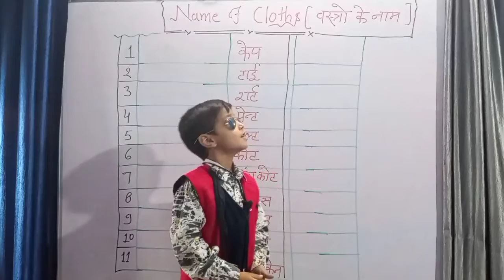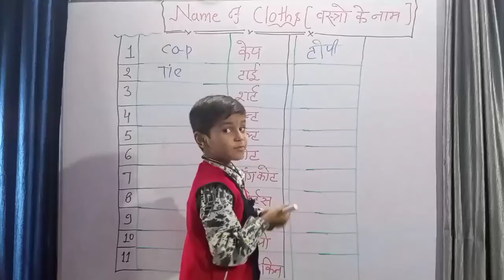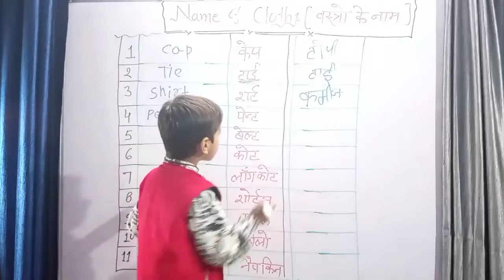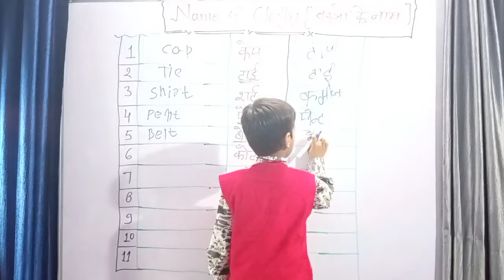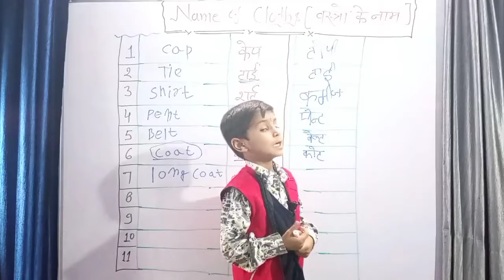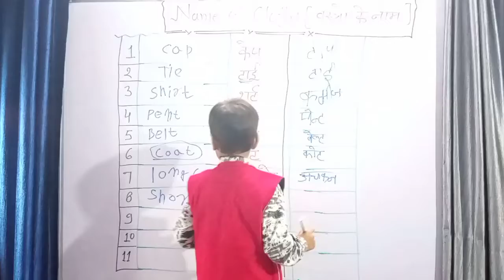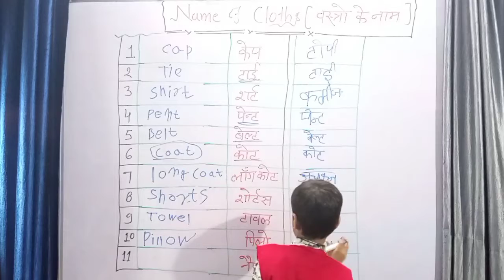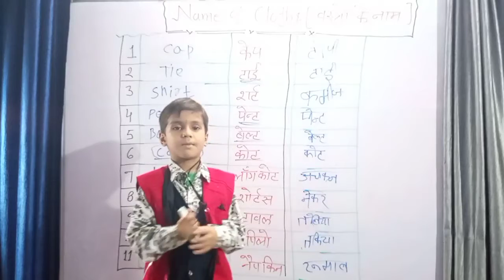Names of Clothes || वस्त्रों के नाम || 👗👚👖 By-Yashdeep Singh Naruka 🔥🔥🔥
Hello dosto kaise ho

bhai corona chal raha hai
isiliye apna dyan rakna Or bhar mat jana kuch jaruri kam ho tab hi bhar jana

BE SAFE
BE MASK

वीडियो अच्छी लगे तो LIKE

उठो जागो और जब तक मत रूको जब तक की आपको अपना लक्ष्य की प्राप्ति नहीं हो जाये

अगर सूरज की तरह चमकना है तो सूरज कि तरह
जलना भी होगा

मंजिल ने होसलो से कहा तेरे बस की बात नहीं होसलो से मंजिल की आखों मे आखे डालकर कहा चल झूठी तेरी इतनी ओकात नही

BE MASK
BE SAFE
YOUR HEALTH IS YOUR DIAMOND💎💎

BE SAFE
SAFE YOUR LIFE FROM CORONA Virus🦠😷

😷😷😷😷😷😷Be Mask

JAI HIND
JAI BHARAT..